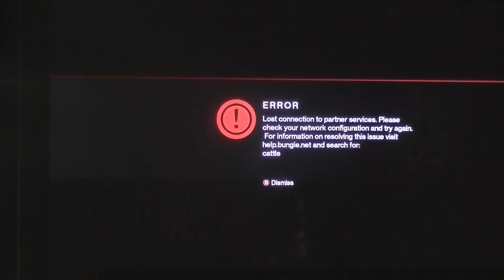Destiny Awoken Warlock Female Vanguard Strike 8